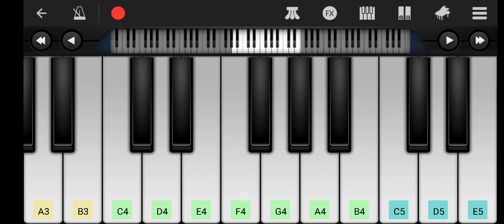Pehle Bhi Main | Easy Piano Tutorial